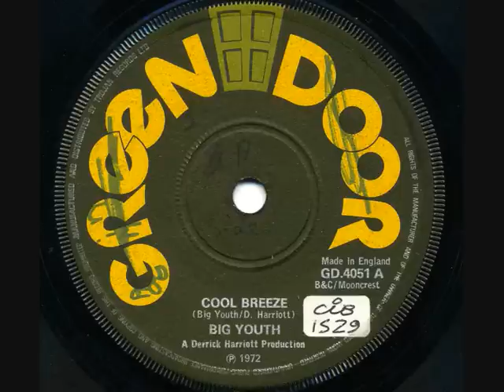BIG YOUTH - Cool Breeze - Green Door 7" 1972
Big Youth - Cool Breeze